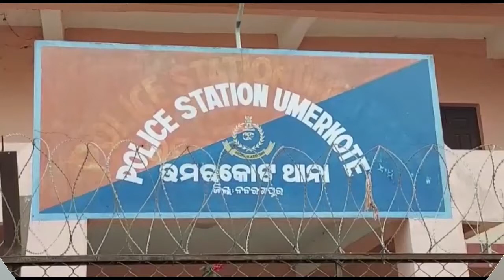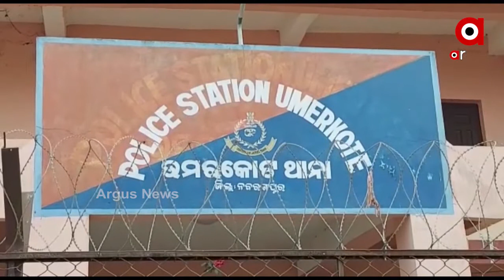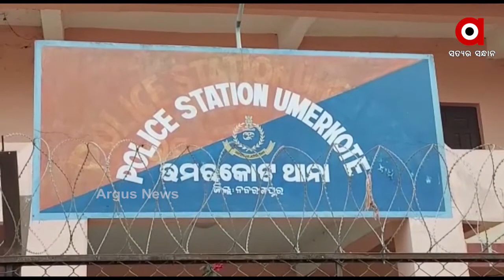ମଦ୍ୟପ ପୁଅର କାଠ ଫାଳିଆ ଚୋଟରେ ବାପା ମୃତ...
ମଦ୍ୟପ ପୁଅର କାଠ ଫାଳିଆ ଚୋଟରେ ବାପା ମୃତ । ନବରଙ୍ଗପୁର ଜିଲ୍ଲା ଉମରକୋଟ ବ୍ଲକ ଖାଣ୍ଡା ଗାଁରେ ଘଟିଛି ଅଭାବନୀୟ ଘଟଣା...